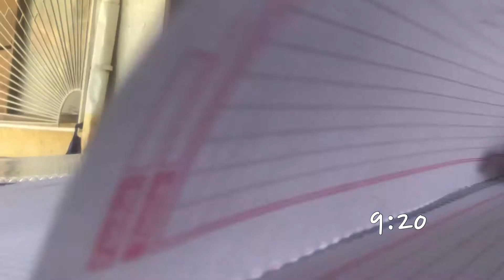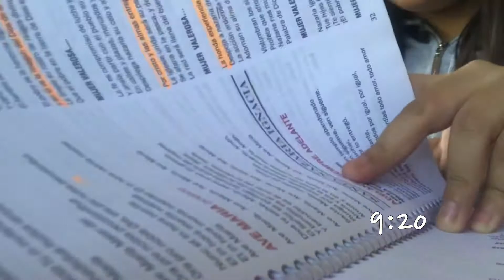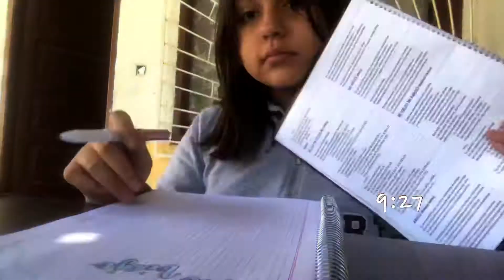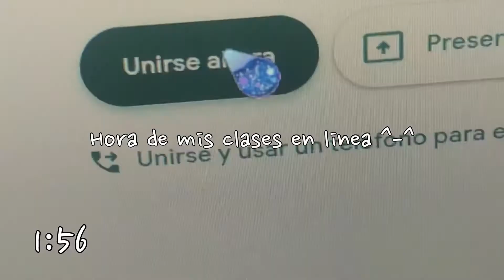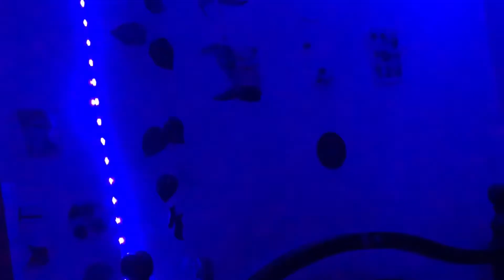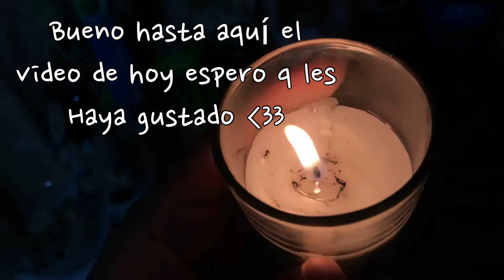Un día conmigo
Olam